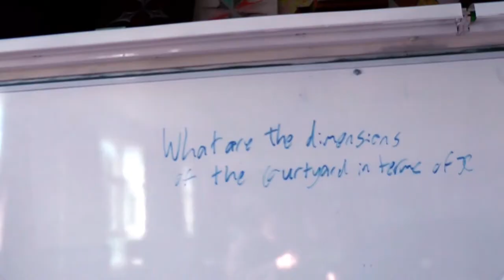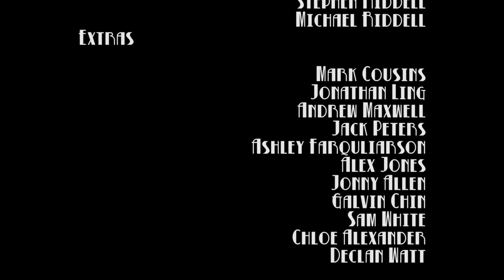Fertile Lies - Short Film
This Film Noir short was made as part of my year 13 media studies class. The story concerns a student, Hal, investigaing allegations of test cheating only to uncover a larger conspiracy.

Michael and Stephen Riddell

Actors:
David Alexander - Hal
Adam Prest - Lee
Joe Coughlan - Joe
Matt Prest - Chris
Andrew Riddell - Mr. Wilson

Edited By
Stephen Riddell

Cinematography By
Michael Riddell

Michael Riddell

Stephen Riddell